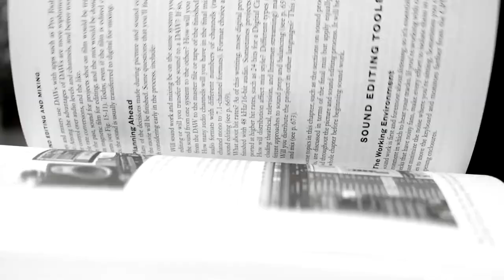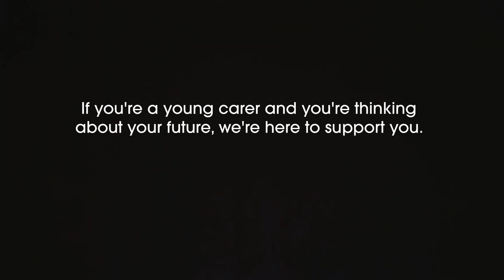I'm a young carer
Life as a young carer can be full of challenges, but it can also be extremely empowering. The skill set and maturity developed massively builds your character. However, one major challenge comes as young carers look to the future; how their goals and aspirations coincide with their caring roles.

If you're a young carer and you're thinking about your future, we're here to support you. Get in touch with The Mix or Carers Trust today for information and advice.

The Mix supports under 25s in the UK with anything they're going through, from sex to drugs, and mental health to money.

For more information and support:

- Discuss this on our community: community.themix.org.uk/
- Call our free helpline on 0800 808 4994